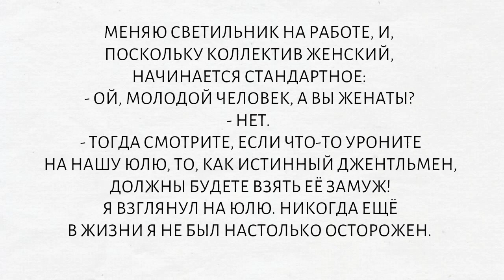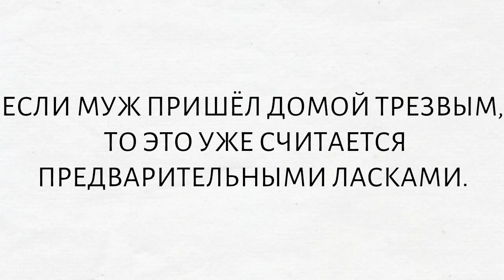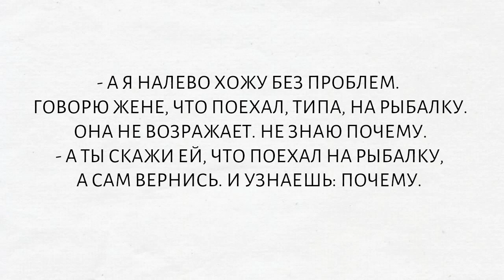АНЕКДОТЫ ПРО МУЖА И ЖЕНУ и др.приколы❗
СВЕЖИЕ АНЕКДОТЫ В КАРТИНКАХ НА ПИКАНТНЫЕ ТЕМЫ.

⛔⛔⛔НЕИЗДАННЫЕ АНЕКДОТЫ БЕЗ КАКОЙ ЛИБО ЦЕНЗУРЫ, ПОШЛЫЕ И С МАТОМ ТУТ ⤵⤵⤵

 0:25 Анекдот про мужа и жену
0:52 Анекдот про романтику
1:17 Про любовника
1:35 Предварительные ласки
1:43 Анекдот про кекс
2:06  Про измену
2:25 НЕИЗДАННЫЕ АНЕКДОТЫ СКАЧАТЬ

Короткие приколы, смешные анекдоты, позитив для моих друзей, короткие видео,  короткие анекдоты, лучшие анекдоты, лучшие приколы, веселые цитаты и смешные фразы, смешные видео, шутки, позитив, улыбки, АРМЕЙСКИЙ ЮМОР
 много юмора, смотреть всем, попробуй не засмеяться, скучно не будет !